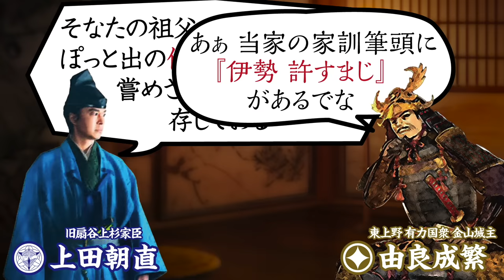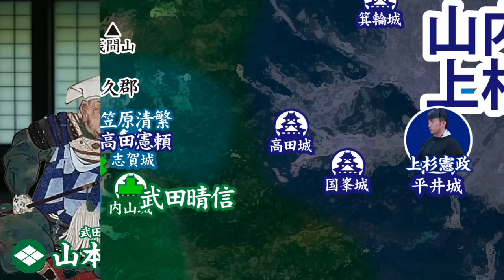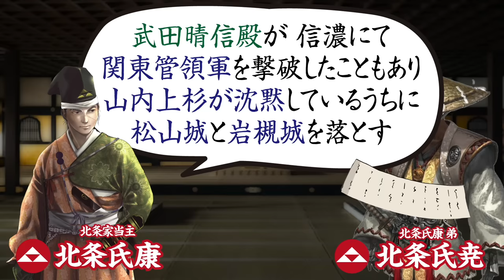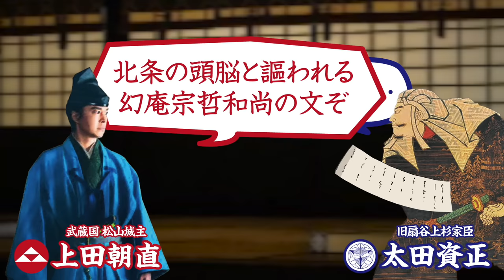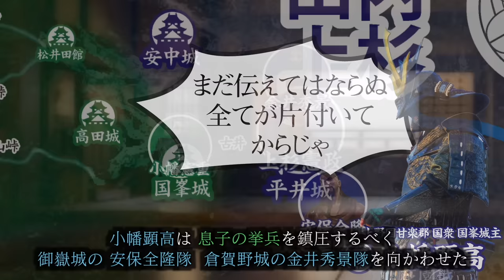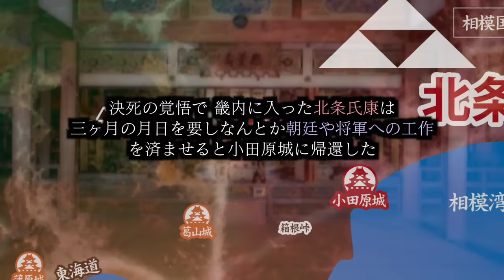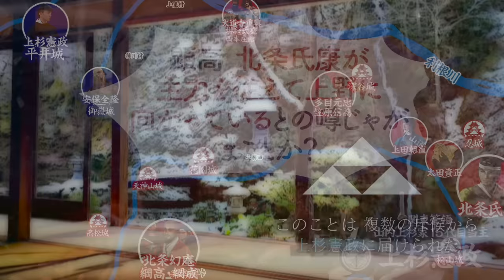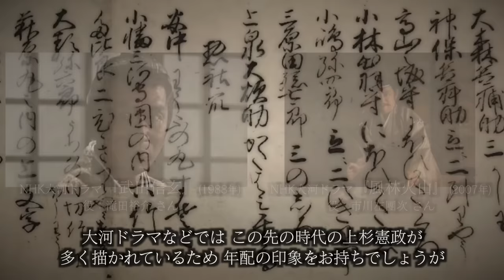【合戦解説】北武蔵・上野侵攻戦 北条 vs 山内上杉 〜 北条氏康は山内上杉憲政の首を狙い仕掛けた河越夜戦であったが 逃してしまった…しかし北条軍圧勝の結果は 氏康の描いた以上に大きいものであった 〜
時は 戦国時代中期

天文10年(1541)8月
病により小田原城にて亡くなった 先代 北条氏綱に変わり、名実ともに北条家当主となった 北条氏康は、祖父 伊勢宗瑞の頃より宿敵と定められている山内、扇谷の両上杉打倒を掲げ 自慢の軍略をもって 推し進めるも、公方や朝廷など 政治面を疎かにしてしまったことで 古河公方 足利晴氏の北条離反を招いてしまった。
これにより、西からは駿河の今川義元が、北からは 両上杉に古河公方が 同時に北条領へ攻め込んでくる事態となり、窮地に陥った北条氏康は 今川義元に旧領である東駿河の地を返還することを条件に和睦。

その翌年の天文15年(1546) 4月
河越城を取り囲む上杉軍に 夜襲を仕掛け 打ち負かし、当主不在の扇谷上杉家は瓦解 、そして多くの家臣を失った山内上杉憲政は 僅かな供廻りに守られなんとか戦場を離脱。
結果を知った古河公方軍もまた 兵を引き上げ  北条軍圧勝に終わった。

氏康は この勢いのまま北武蔵の扇谷領に侵攻　岩槻城には北条へ寝返った 太田資顕が入り扇谷居城 松山城も北条軍が落とし、ここに 200年を越える歴史を持つ扇谷上杉家は滅亡となった。
帰る地を失った 旧扇谷傘下の豪族 上田朝直や 太田資正は、僅かな家臣らと供に 東上野の独立国衆 由良成繁の籠もる金山城で庇護された…